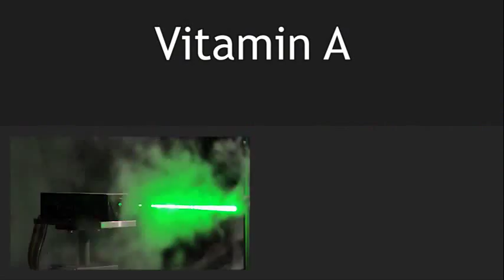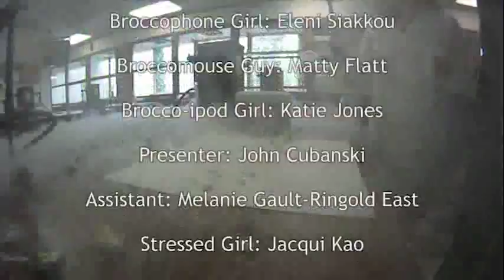What's Broccoli good for?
Made by students of the University of Otago Chemistry Dept.
A light hearted look at the benefits of broccoli.